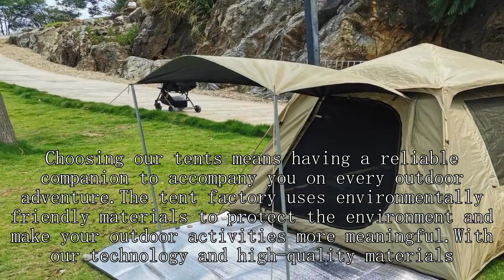Popup tent factory Chinese Good Cheapest Cheap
BeiFeite Company
3 room camping tent,
best budget waterproof tent,
tent 6-8 person,
automatic tent 4 person,
do you need a 4 season tent,
6 person dome tent ozark trail,
kid's tent supplier,
pop up tent camper trailer,
best tent 6 person,
garmin portable fishing kit,
best one man tent for backpacking,
msr access 1 tent review,
military shelter systems,
scarp 2 tent review,
will hunting avis,
dlx tent,
tent setup at home,
shopping for camping supplies,
camping in emergency survival tent,
costco 6 person tent setup,
rescue disposable yellowjacket trap,
mfh 2 person tent minipack,
first up outdoor shelters instructions,
gable installation,
10 by 20 canopy tent,
family camping tent,
camping tent wholesale market,
winter camping heated tent,
3 in 1 pop up tent,
setting up wawona 6 tent,
tent service ka saman,
mil-tec tent,
maxx explore metal detector,
winter camping with a tarp,
egab military picnic camping portable waterproof dome tent,
shopee camping tent,
wildwood 7x7 dome tent
candle pop up shop set up,
permits for vending machines,
yodo lightweight 2 person camping backpacking tent,
sun ninja nano tent,
hunting cabin setup,
inflatable 2 man tent,
best waterproof tents for camping,
20 ft refrigerated container,
stargazing pods,
quality camping tent,
kazinski portable 3 person ice fishing tent,
types of tents for camping,
fishing lure display ideas,
compact tent for hiking,
most durable camping tent,
three person tent reviews,
msr carbon reflex 2 person tent,
fold out camper trailer,
chinatown market t shirt sizing,
mountainhiker shelter canopy tent,
trade show booth setup,
laboratory chiller,
setting up a mobile coffee van,
nw fishing secrets survival,
coleman hampton 3-season 9-person 2-room camping cabin tent,
bass pro shops tent,
tent kit project zomboid,
rei grand hut 6 tent,
tent pop up 4 person,
pop up tent opening,
how to set up a fishing tackle box,
proaction 6 man 3 room tunnel camping tent,
tents for bike touring,
tent cloth price,
little tikes easy store outdoor folding water play table
30 x 30 tent,
rei 4 season tent,
laboratory shop,
winter camping in a canvas tent,
3 room cabin tent,
trailer tent restoration,
ultralight tent 3 person,
eddie bauer tent instructions,
rei basecamp 6 tent review,
z shade canopy setup,
diy folding camper trailer,
car camping with tarp,
k4 crib load panel,
magellan mission 8 tent setup,
automatic tent 6 person,
tunnel tent setup,
mckinley tent 4 person,
kzm oscar house cabin tent,
tent party setup,
laboratory setup and equipment,
pop up tent house,
rec series 7x6 dome tent,
kuiu 2 person tent,
two containers with roof,
temporary power for construction site,
quest diagnostics kiosk,
expo booth setup ideas,
tunnel tent 1 person,
pop up tent rental,
warmest hunting clothes
nortent gamme 8 pc,
pop up tent assembly,
white's treasure master metal detector,
wilderness wall tent,
water resistant tent,
diy weekender horse trailer,
camping tent market in delhi,
best backpacking tent for 2,
winter camping air tent,
bell tent boutique 5m,
half dome 4 tent,
sydvang skaring 2p ultralight tunnel tent,
x100v product photography,
wawona tent 6,
core tents for family camping,
kid's tent factory china,
8 person ice fishing tent,
direct action gear jtac admin pouch,
roof top tent 4 person,
usgi triple mag pouch,
gold mountain storage buildings,
f stop exposure,
herbal house tent setup,
white duck 8x10 wall tent,
8 person tent setup,
8 man coleman tent,
table tent card,
fishing tackle store india,
family tent camping 2023,
helm 1 tent review,
explorer tent,
rain gear for construction,
washington's war tent,
hdt airbeam shelter,
best cheap tents for camping,
diy mobile office,
product photography clothing lighting,
car tent in rain,
e bike camping setup,
campros 9 person tent
first backpacking tent,
shade factory umbrella base,
z shelter survival signal tower,
emergency exit and evacuation preparedness,
forceatt camping tent 2/3 person backpacking tent,
popup tent company,
locate warehouse of seized goods,
different kinds of tents,
lightweight winter tent,
flash air 2 tent,
using portable rv dump tank,
ultralight tents 2 person,
c&c california large pop up tent,
woods pinnacle 2-person 4-season tent,
tent supplier,
how to carry multiple fishing rods,
roof top tent canopy,
camping tent low price,
area rental tent setup,
tent pitching competition,
best winter tent for backpacking,
outbound 10-person quickcamp cabin tent setup,
corporals corner emergency for